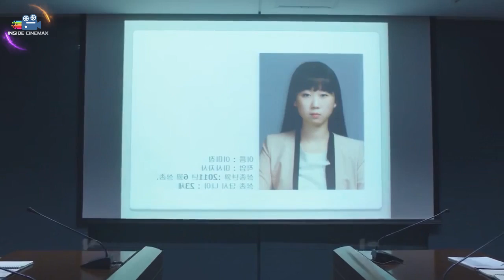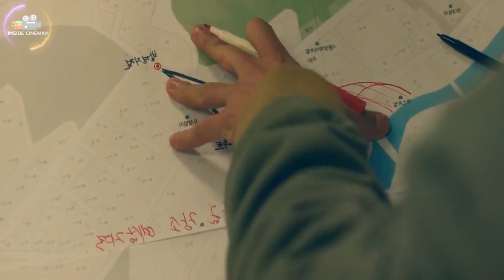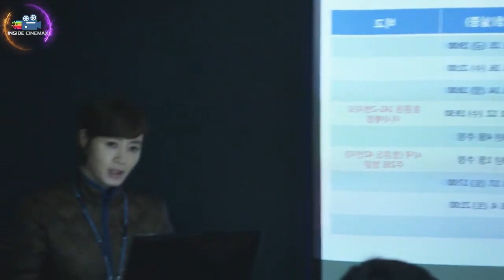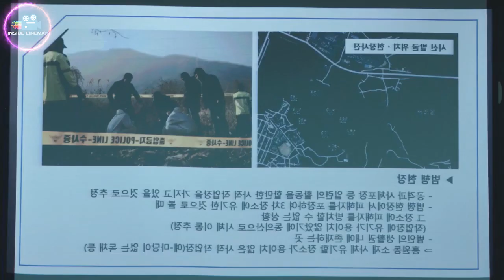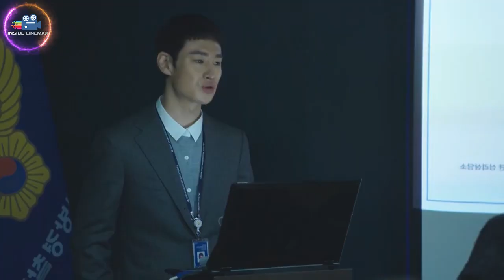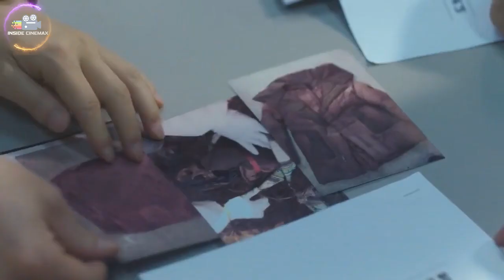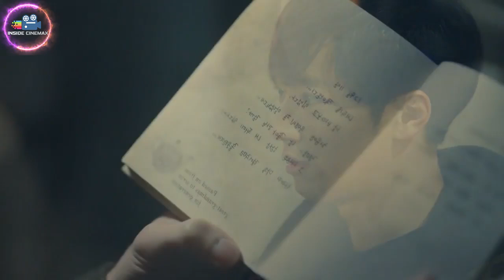දාම ඝාතකයාගේ ගෙදරටම😱 | Signal E10 Explained in Sinhala | Inside Cinemax Sinhala Review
🔰 Previous Episodes of Signal Korean Series

𝙈𝙤𝙫𝙞𝙚𝙨/𝙏𝙑 𝙎𝙚𝙧𝙞𝙚𝙨
* 𝙍𝙚𝙫𝙞𝙚𝙬𝙨
* 𝙏𝙧𝙖𝙞𝙡𝙚𝙧𝙨
* 𝙎𝙪𝙗𝙩𝙞𝙩𝙡𝙚𝙨
* 𝘿𝙤𝙬𝙣𝙡𝙤𝙖𝙙 𝙇𝙞𝙣𝙠𝙨